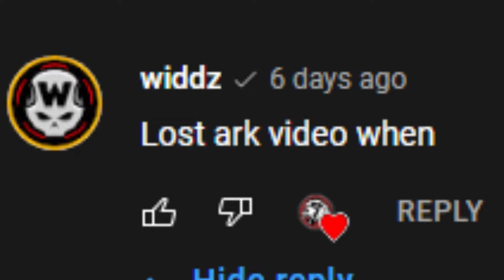Lost Ark Video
My good friend widdz wanted me to make a Lost Ark video so here we are :)